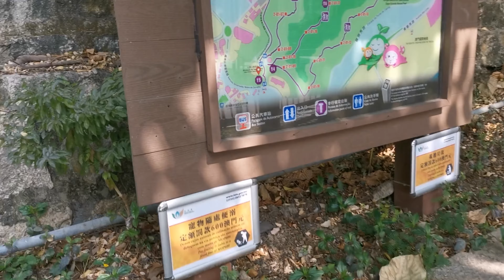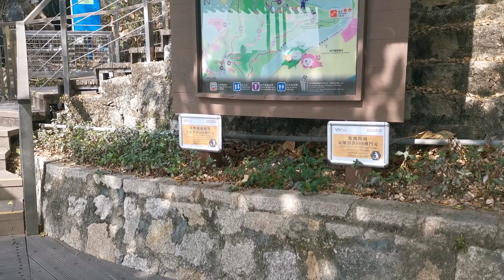Highest Peak in Macau TAIPA Grande